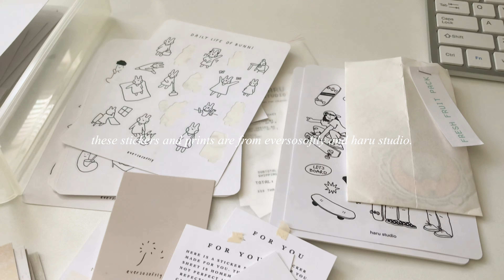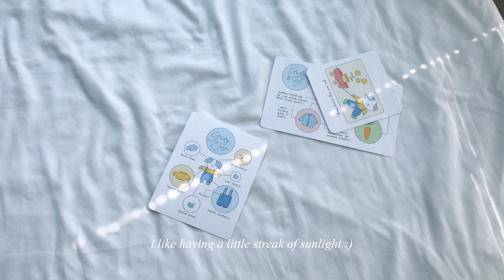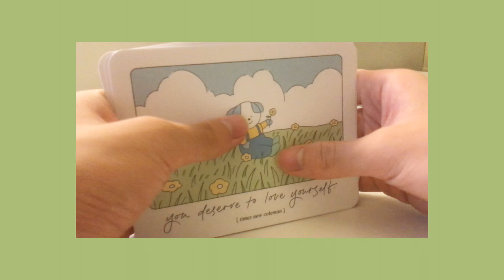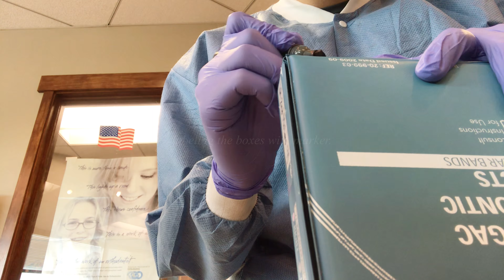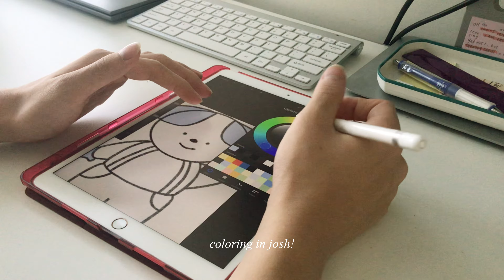[summer vlog] shop prep, going to work, staying inside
welcome to my first video! this vlog captures a few days of my summer as i was preparing for my shop opening and working at my part-time job. though it's not much, i hope you guys enjoy watching it! thank you so much for stopping by :')

the deli - 5:32pm
the deli - wishes
the deli - moonlight

editing software: vllo, procreate